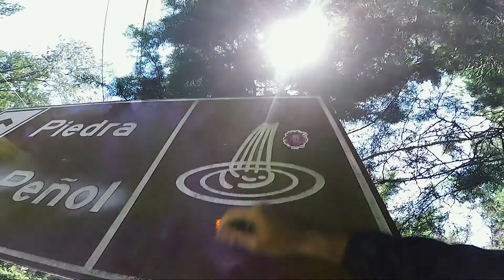Marinilla Guatape en bici